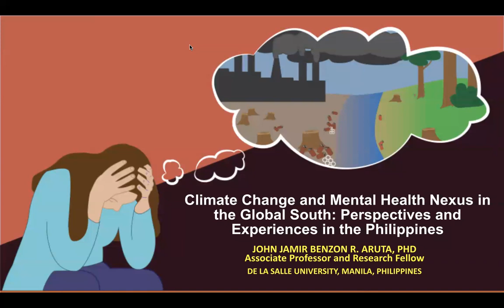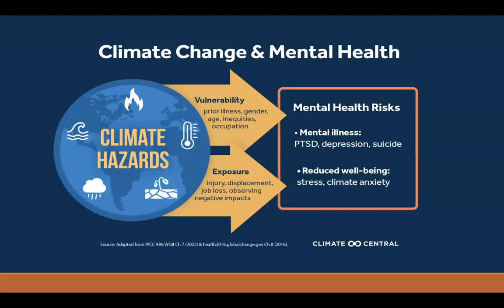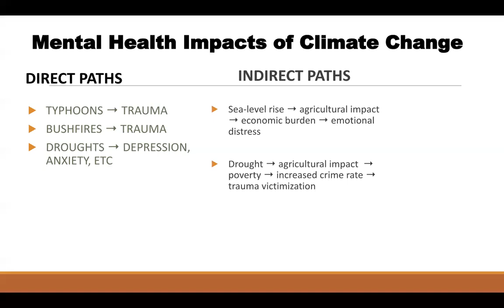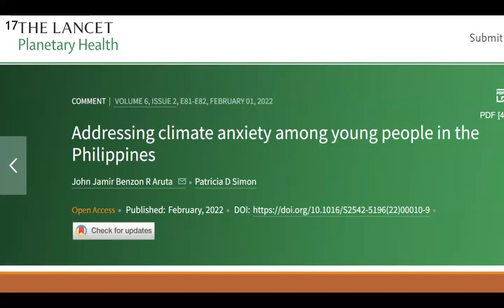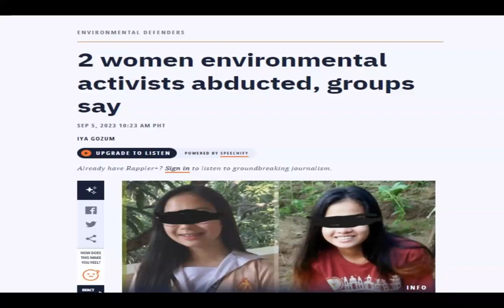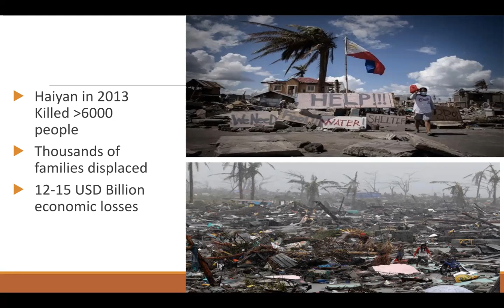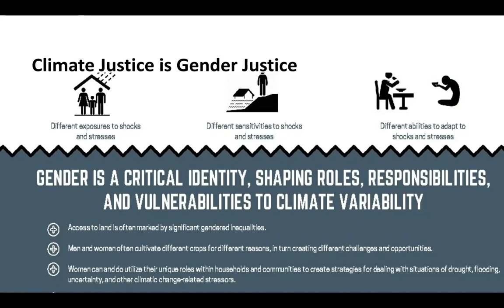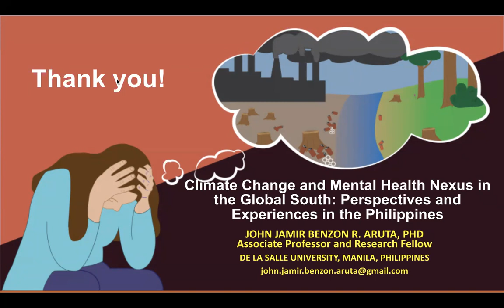3. PsyFuture Symposium 2023 - John Aruta's Response to Sally Weintrobe's Keynote Speech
PsyFuture Symposium 2023
Morning Session - Part 3